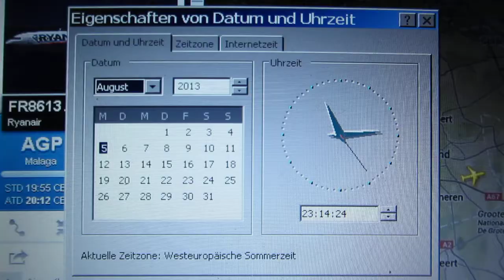5.8.2013 Voerde Germany JET o Calypse Fluglärm Billig Wetter Flieger Geoengineering Planes